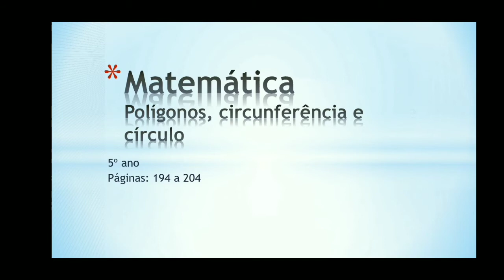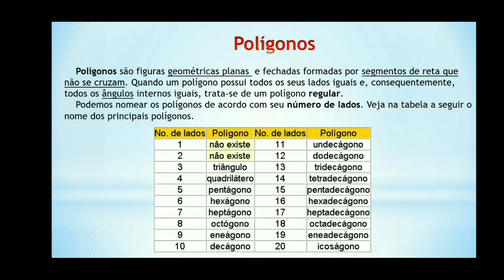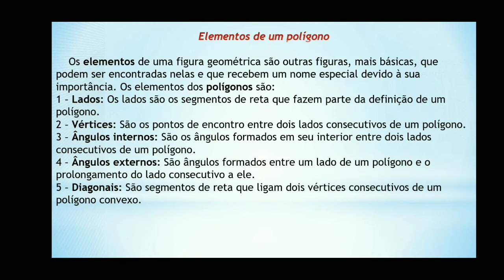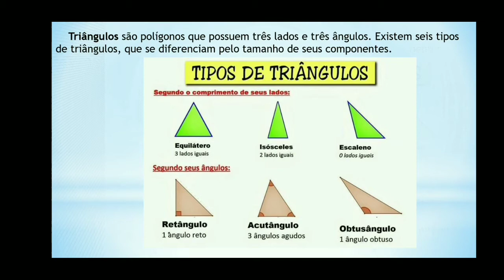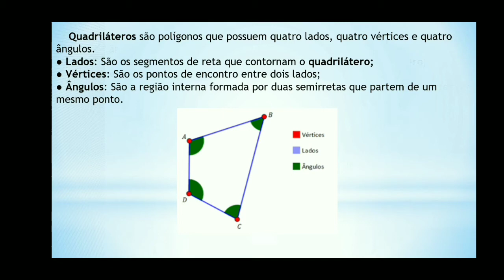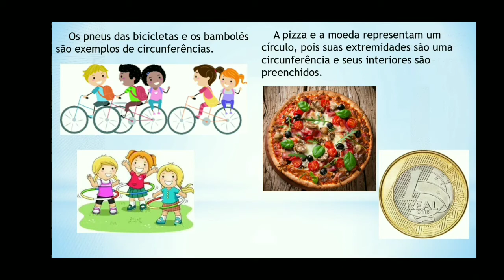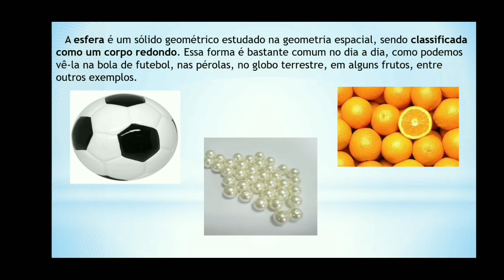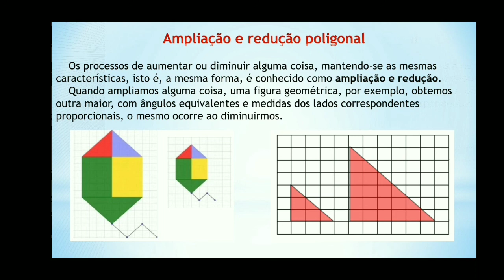IAM - 5º ANO - MATEMÁTICA (CAPÍTULO 4 POLIGONOS, CÍRCULO E CIRCUNSTÂNCIAS PAG 194) 01-10